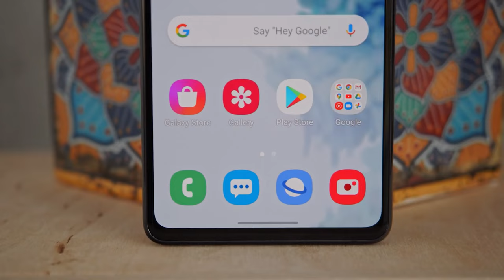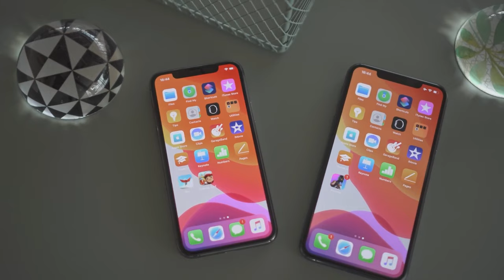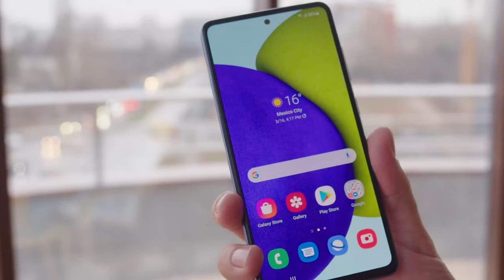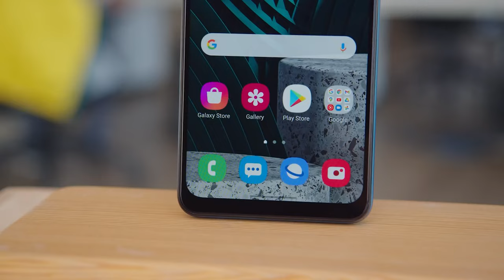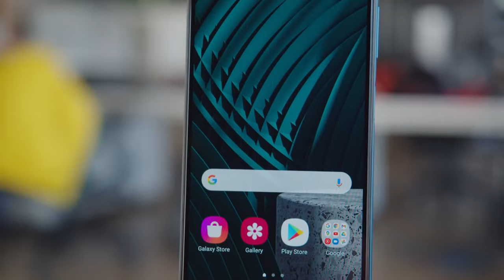Best Smartphone Under 10,000 to 50,000 June 2021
Here is my personal opinion on BEST SMARTPHONES IN 2021!
SORTING WAS PURELY ON SPECIFICATION!